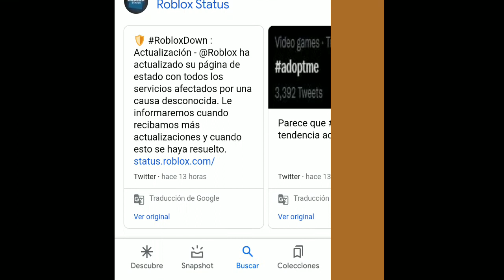Servers de ROBLOX se caen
Roblox se cae